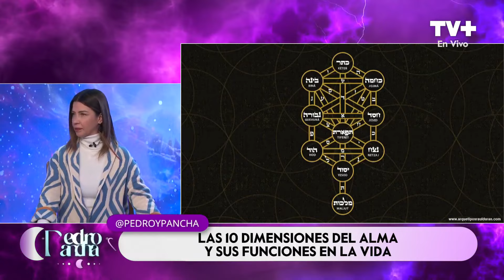Los beneficios del Árbol de la Vida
¿Sabes qué es el árbol de la vida? Alejandro Berkovits, nos explica que este es una herramienta y también un mapa para canalizar las energías en las diez dimensiones existentes. Pero, ¿cómo podemos utilizarlo para entender su beneficio? Aquí comprenderás todo acerca de esta infinita fuente de sabiduría.
Únete a la comunidad de Pedro y Pancha, de lunes a viernes desde las 17:30 hrs. por TVMÁS.